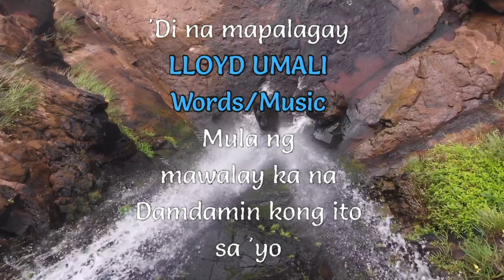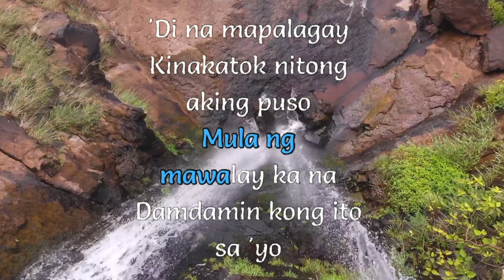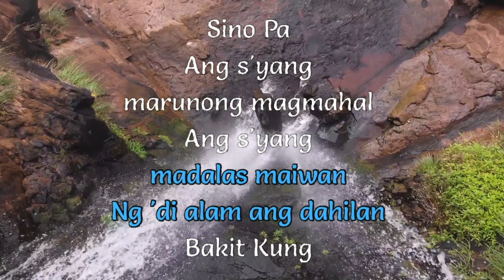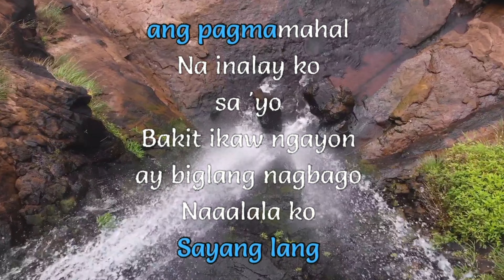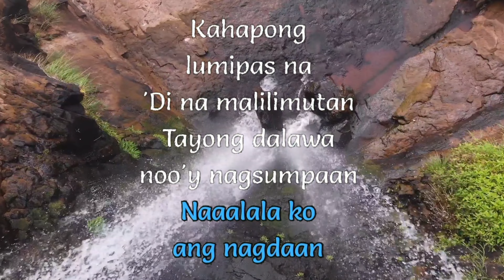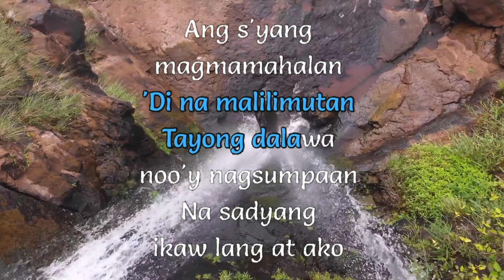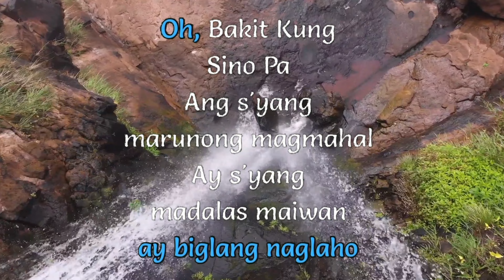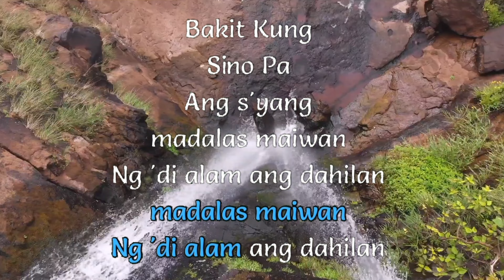Bakit kung sino pa [LET SING KARAOKE]